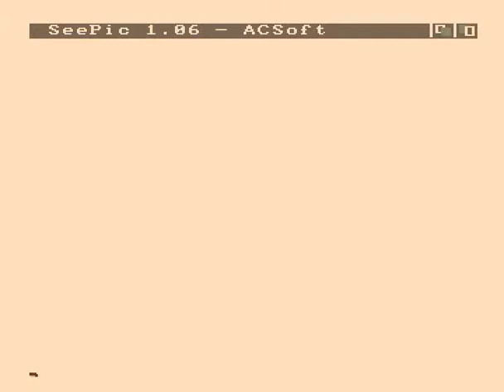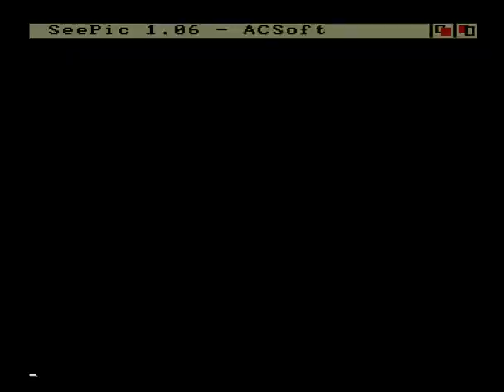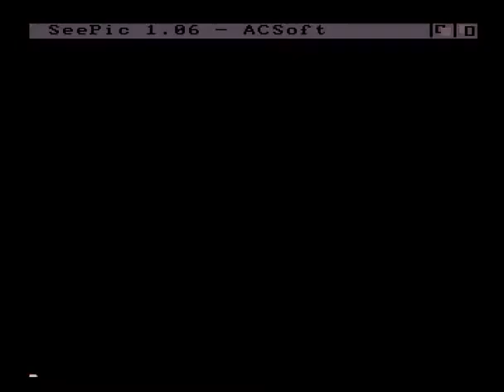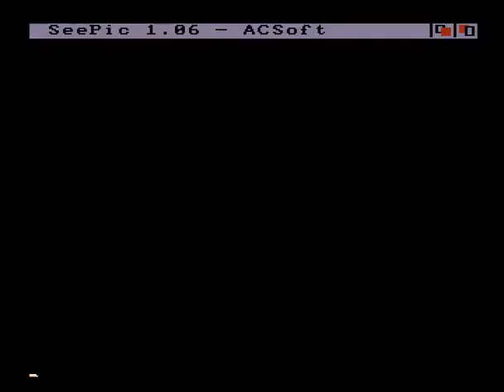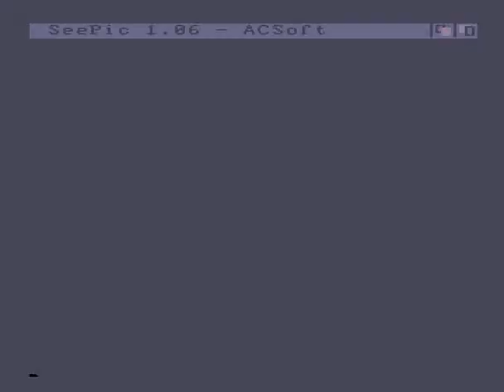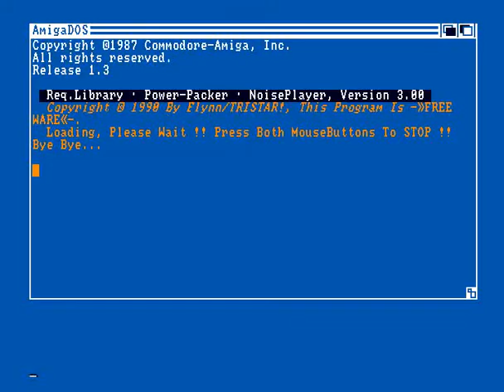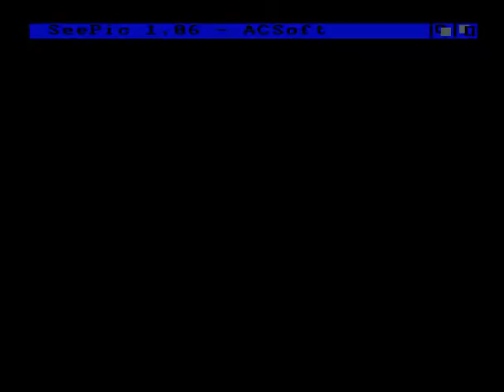hans dampf & jinn slideshow for Amiga